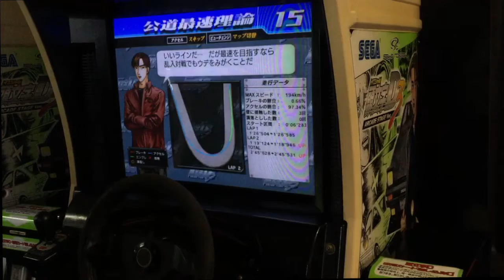2ラップ 自己ベスト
練習中